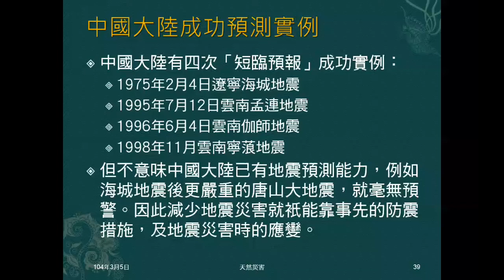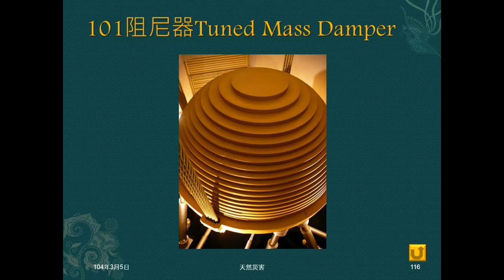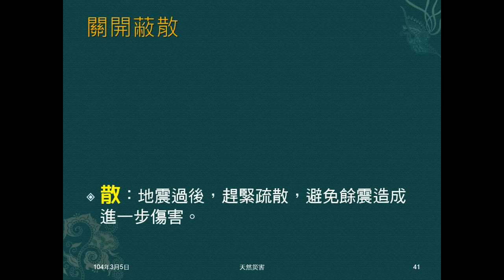103學年地科 天然災害06：地震災害防制、關開蔽散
說明地震災害防制，及「關開蔽散」四字要訣。